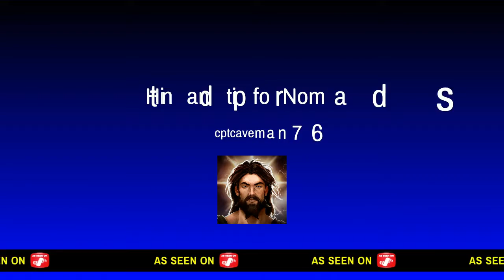Hint and tip for Nomads*